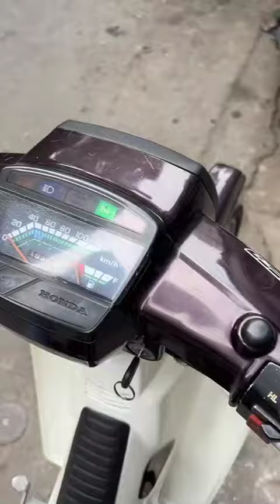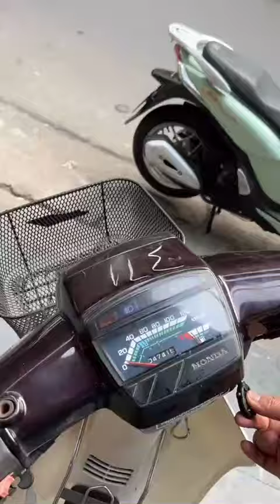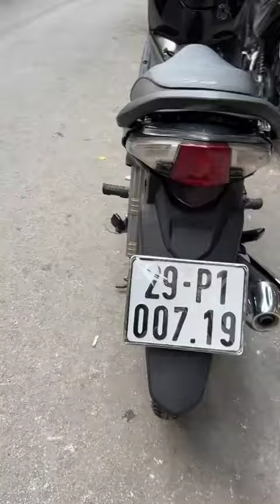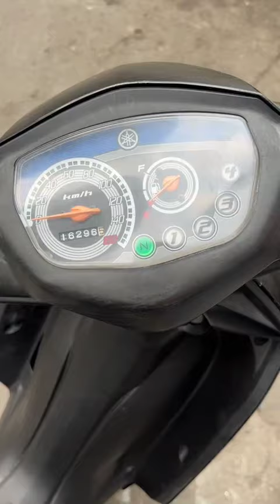Mới: Dream Việt 2002, Dream Thái 1993, Dream Việt 1998, Wave RSX 2011, Taurus 2009 - Gọi 0976555223